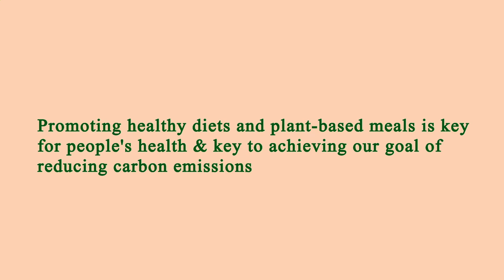Nearest Restaurant From Me Los Angeles 90003 CA, Los Angeles County, California, United States